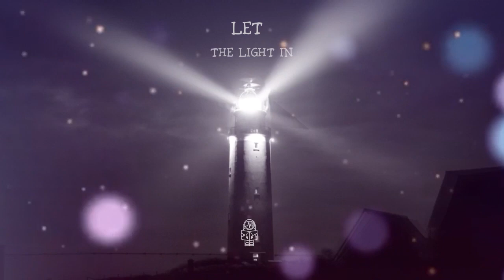LET THE LIGHT IN By BeachVibes-Music (No Copyright Electro Soft House Background Music)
The Musiclopedia is a FREE Music with the best selection from Different Sources and Artist for Content Creator with NO COPYRIGHT!!

* You are free to use this song in any of your youtube videos, but you must include the following in your video description (copy & paste) :

Song Name : LET THE LIGHT IN by  BeachVibes-Music
From Pixabay.com

* Background Musik ini gratis digunakan di youtube video kalian, tapi kalian wajib menyertakan detailnya di deskripsi, silahkan copy dan download dari link di bawah ini :

From Pixabay.com

✅ KEBIJAKAN PENGGUNAAN:
- Anda HARUS menyertakan kredit penuh dalam deskripsi video Anda
- Anda TIDAK dapat mengklaim musik sebagai milik Anda
- Anda TIDAK dapat menjual musik di mana pun
- Anda TIDAK dapat me-remix musik tanpa persetujuan penulis
- Anda TIDAK dapat menggunakan musik tanpa memberikan kredit apa pun dalam deskripsi video
- Anda TIDAK dapat menghapus atau menambahkan bagian dari / ke kredit
- Anda TIDAK dapat menggunakan perangkat lunak pihak ketiga untuk mengunduh video / trek, selalu gunakan tautan unduhan kami
- Anda HARUS menghubungi artis jika ingin menggunakan musik tersebut untuk proyek apa pun di luar YouTube

⚠️ PENTING :
- Jika Anda memerlukan informasi lebih lanjut tentang penggunaan musik, hubungi artisnya.